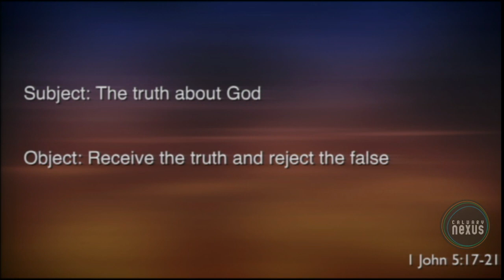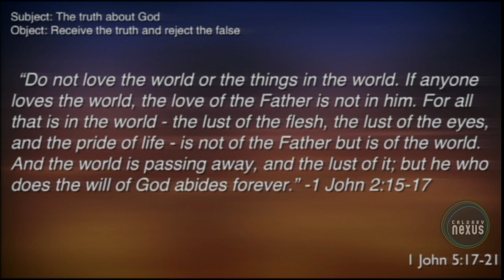1 John 5:18-23 - "Confidence in Truth"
Four times in this section we read, “we know.” John wants you to know and be confident that you have received the truth about God and rejected the false. John reveals three tests of transformed relationships that allow you to know.